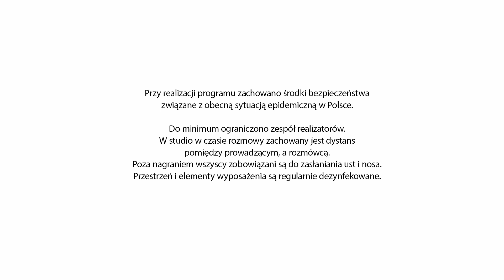Ruszamy się coraz częściej, ale pamiętajmy o tym co i jak jemy!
Damian Kamiński, trener personalny i instruktor CROSS jest gościem programu Studio Dziennik. Rozmawiamy o tym czy i jak wałbrzyszanie się ruszają. Poruszamy także temat tak zwanego planu żywieniowego i rozmawiamy o tym, czy na święta warto pamiętać o diecie.